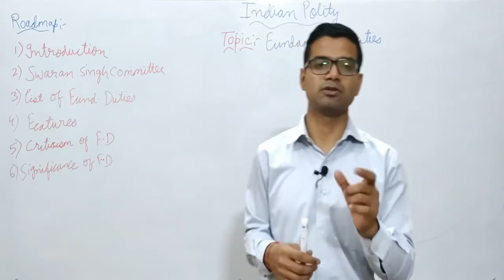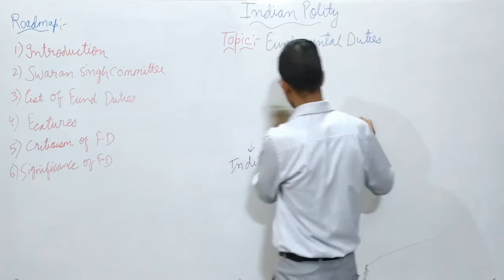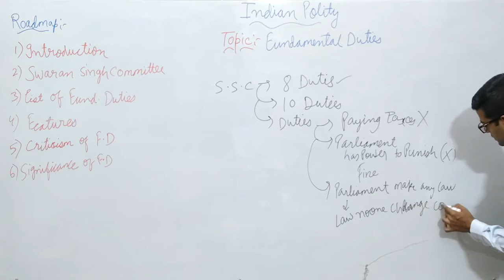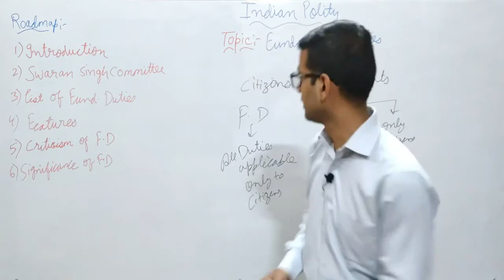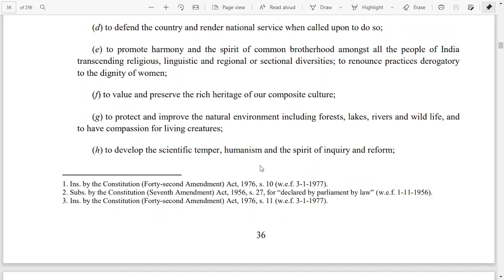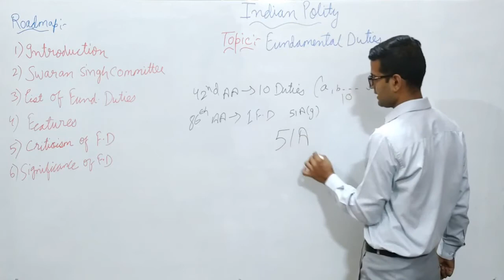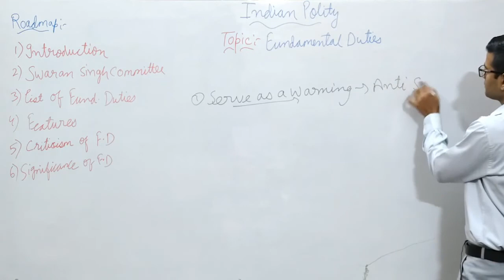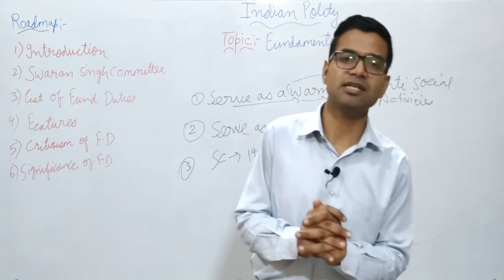Lecture-9 Fundamental Duties | Prelims Crash Course | Sarit Classes